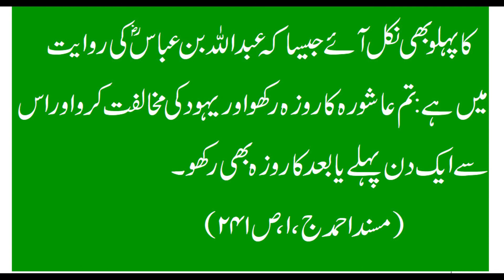Das moharram k rozy ky fazail Hadees nabvi SAW ShahidaArshad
shahida Arshad
Ahadees mobarka
gralo totky